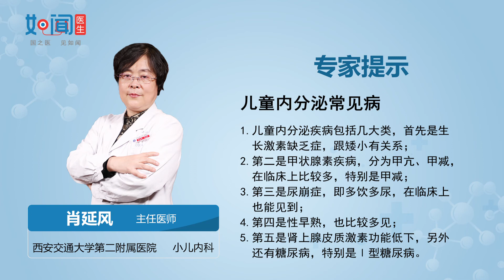【儿童内分泌】 儿童内分泌科常见病